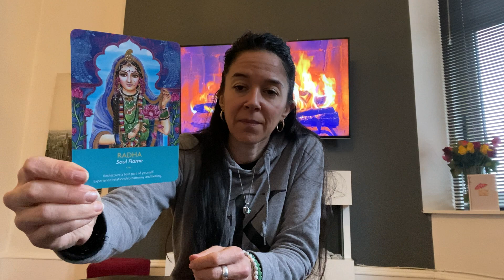Guidance week-end 19-20 février 2022 🔮💫⭐️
Voici votre guidance générale tarot & oracle pour le week-end du 19-20 Février 2022.

Réservez une guidance personnalisée ou un thème astral sur mon site, sur la page "réserver en ligne"(lien ci-dessous) :

Namaste 🙏

Carole